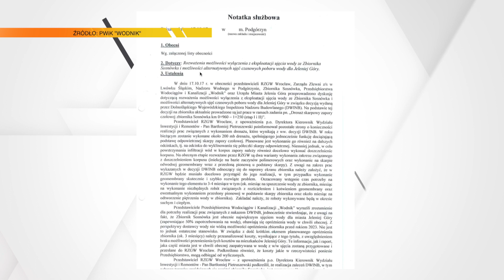Zbiornik Sosnówka zostanie zamknięty czy nie?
W trakcie wczorajszych spotkań z dziennikarzami zorganizowanych przez WODNIK-a i Wody Polskie po raz kolejny przewinął się temat rzekomego zamknięcia zbiornika Sosnówka. Oto co usłyszeliśmy jeszcze w tej sprawie.